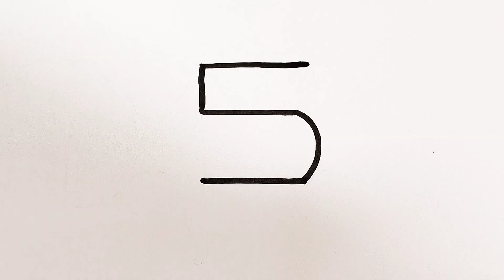How to draw Shiv ji drawing | very easy | step by step